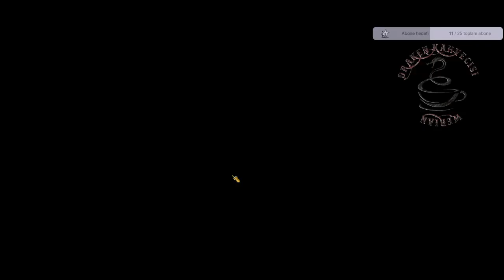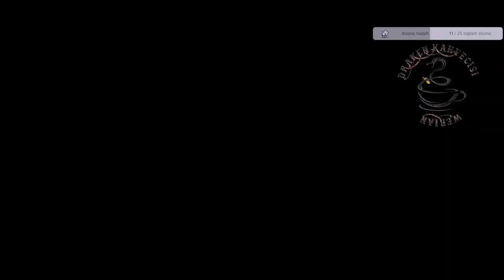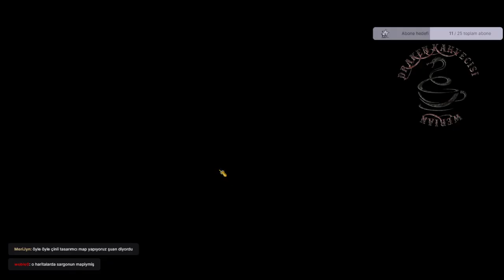DRAKENSANG OLİNE - WERIAN 5V5 PVP - PART 8